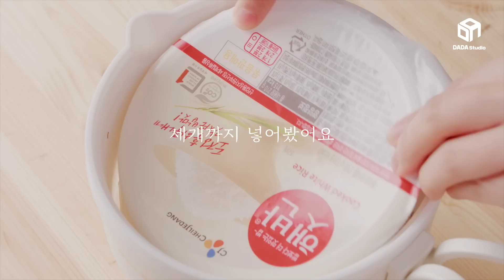진짜 다 되네? 접이식 포트로 한상차림 도전해봤어 [다다푸드]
만두부터 면요리까지 ㅆㄱㄴ ⁣
접이식 포트로 한상차림 도전해봄🍜🥟 ⁣